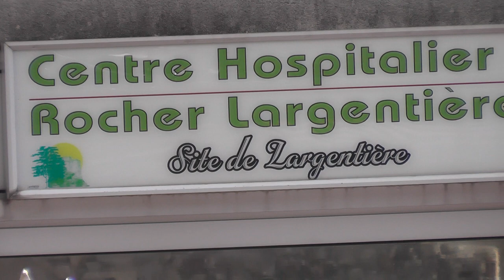Largentière 6/4/23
manif contre la fermeture de l'hôpital local et contre la "réforme" des  retraites de macron/borne
appel à solidarité pour le mercredi12 à 16h30 17h devant le commissariat d'Aubenas pour une "convocation"